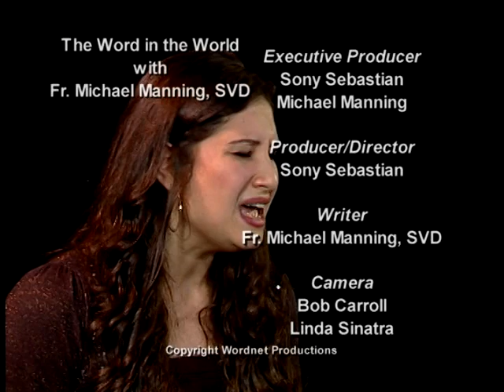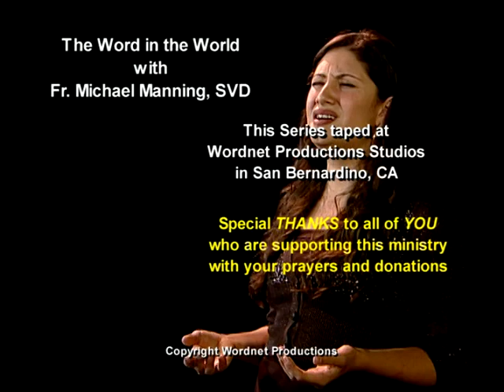Jesus My Song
Fr. Mike interviews Leticia Pickett.

Wordnet Productions